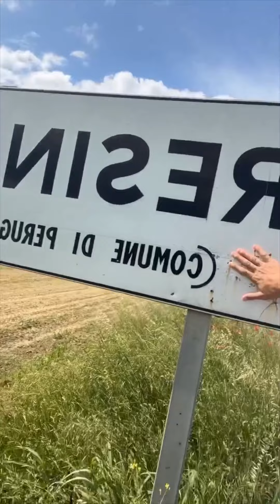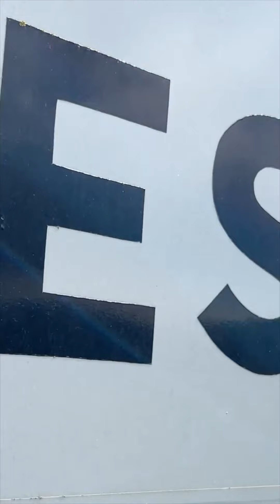Nonno Faustino in macchina con Carletto😂🐊😂